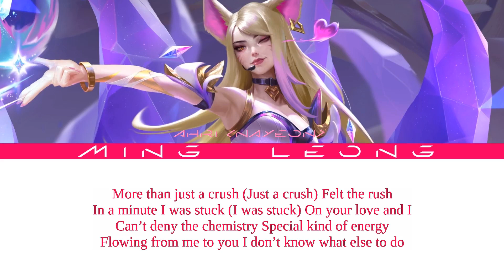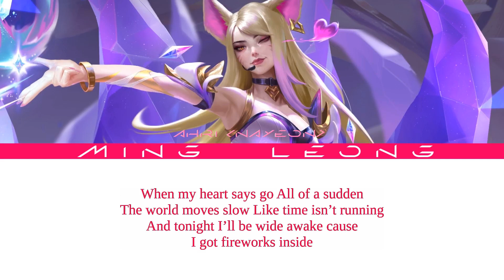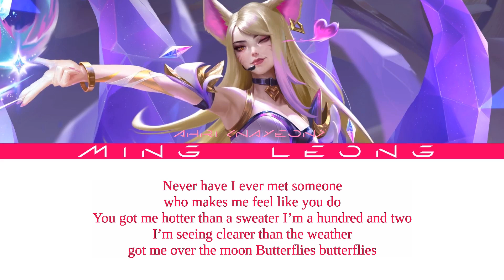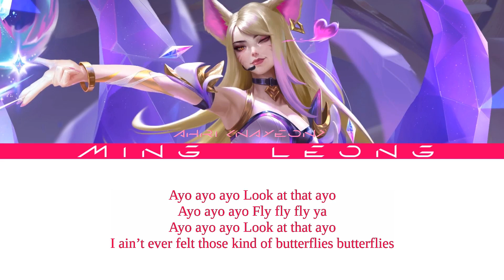K/DA Ahri - Butterflies ft. NAYEON (Lyrics)